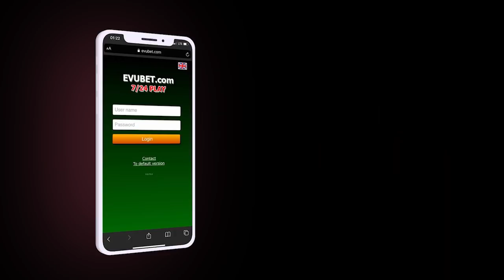Xəstəxana Direktoru 31 min manat Rüşvət alıb; Beynəlxalq Məhkəmə Azərbaycanın İddiasına NƏ DEDİ?